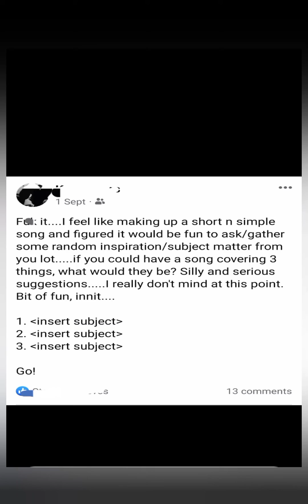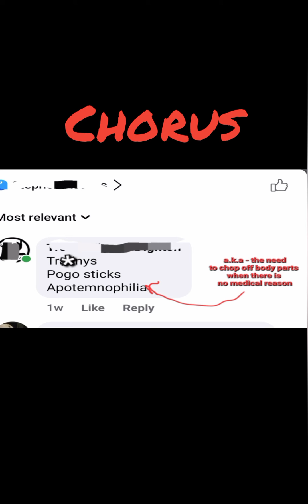Electric Kev - The Things I Do For Love